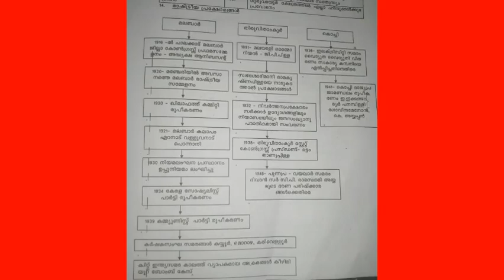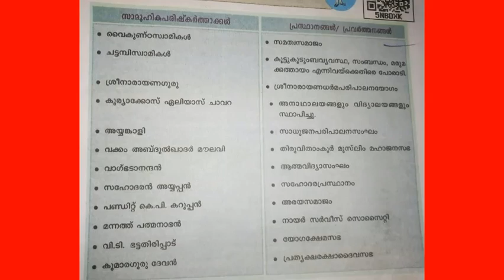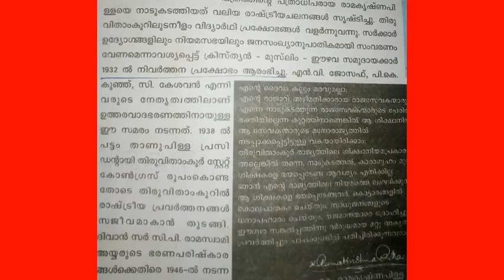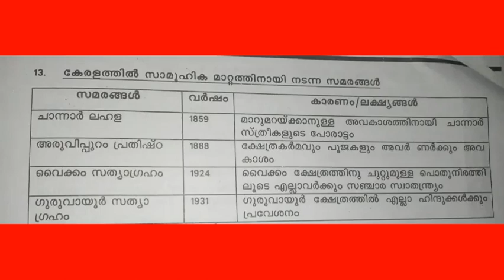കേരളം ആധുനികതയിലേക്ക് (Part 3 of the Video)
SSLC ( SOCIAL SCIENCE )
UNIT-8